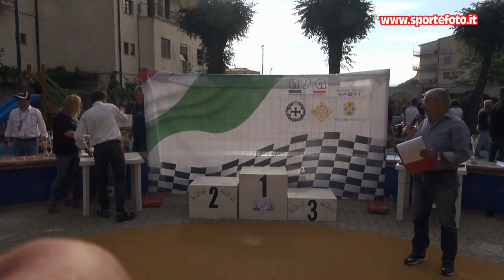Paola Almirante Nicola - 4` Mini Slalom Citta` di Luzzi (CS) 19-06-22